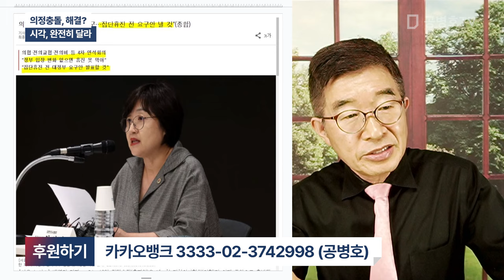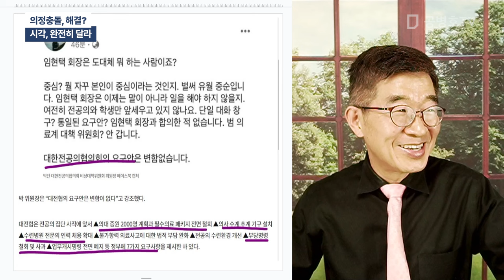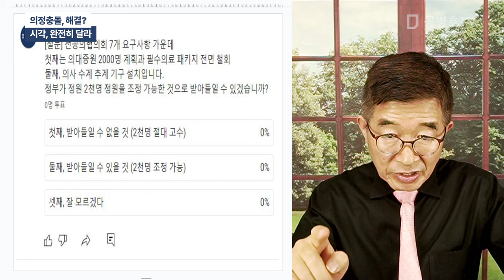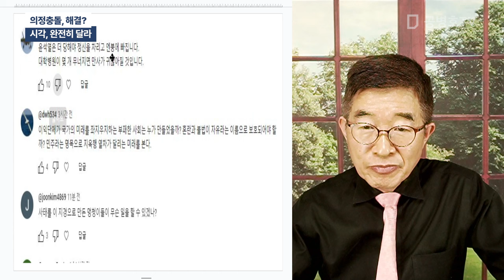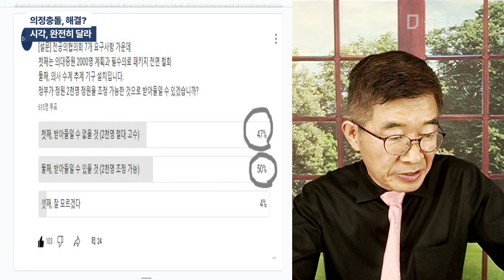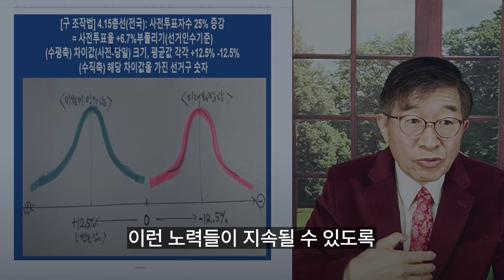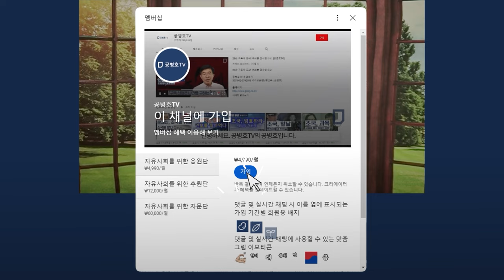의정충돌, 해결? / 시각, 완전히 달라 [공병호TV]